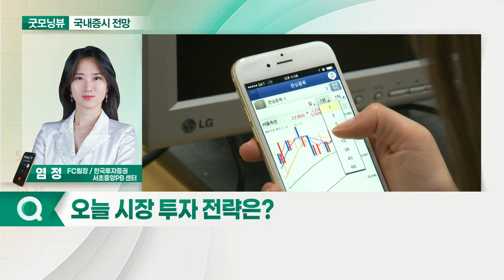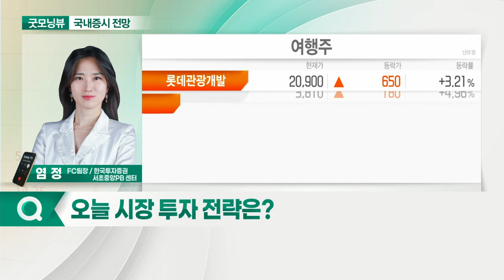코스피 단기 저점 확인 후 반등 시도... 오늘 증시 '강보합' 출발 전망_국내 증시 출발 전망 (20211015)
- 코스피 단기 저점 확인 후 반등 시도
- 대외변수 악재 반영 후 반등

- 단기 변동성 지속: 장중 변동성 확대, 기대수익률 하향 전략
- 과대낙폭 반등 섹터: 수소·폴더블폰·메타버스 섹터
- 위드 코로나 관련주 ‘선별 대응’: 여행·엔터·항공주